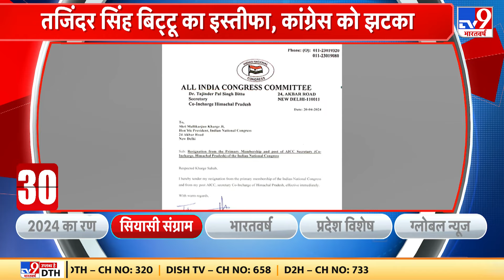Punjab में मतदान से पहले Tajinder Singh Bittu ने छोड़ी Congress, BJP में शामिल हुए